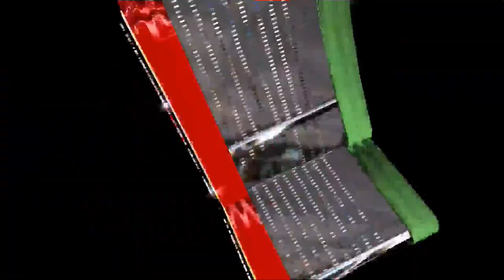❤ Nunca Te He De Olvidar ❤ Salsa Romántica Éxito Dj Vampiro 2022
DIRECTAMENTE
DEL INFRAMUNDO DE LA SALSA
IZTAPALAPA MÉXICO
ENRIQUE NIETO DJ VAMPIRO
Y CON EL RITMO EN LA SANGRE